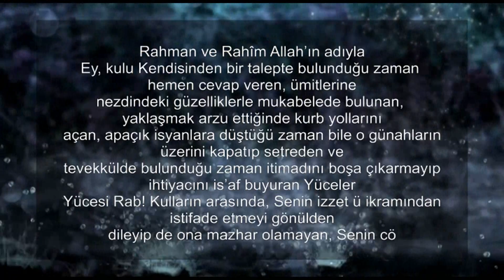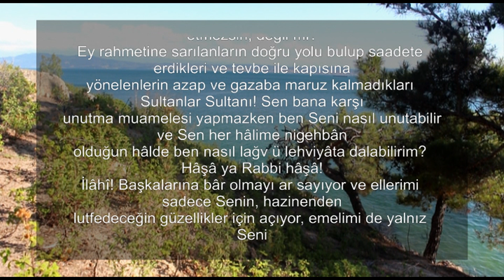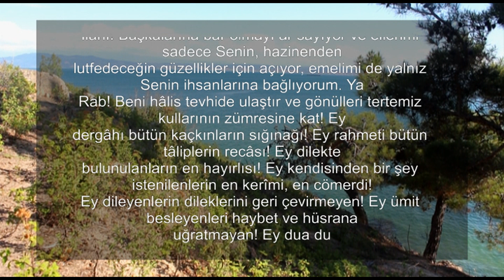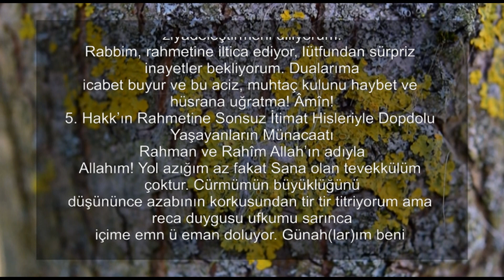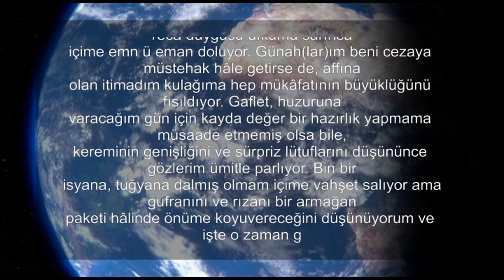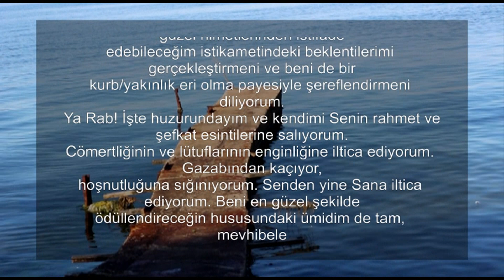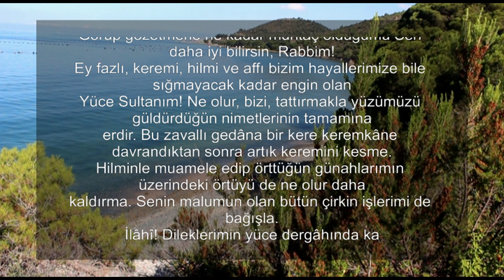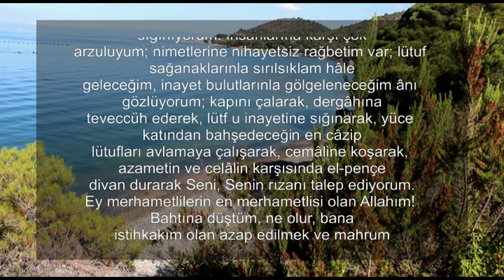CUMA DUASI ÜMİT DOLU HARİKA BİR DUA